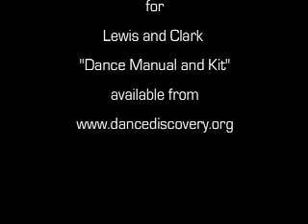Duke of Kent's Waltz, CHEF Ball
Christian Home Educators Fellowship of Missouri held a Ball to conclude their annual convention.  Duke of Kent's Waltz was enjoyed by a large crowd of 400 at the Saint Charles Convention Center June 22, 2011.  John Ramsay gives the instructions with recorded music by the Tu' Penny Uprights.  The stationary camcorder ran out of tape before the end of one round of the dance.